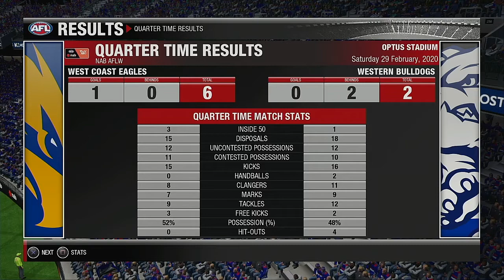AFLW 2020 Season Round 4 West Coast Eagles VS Western Bulldogs